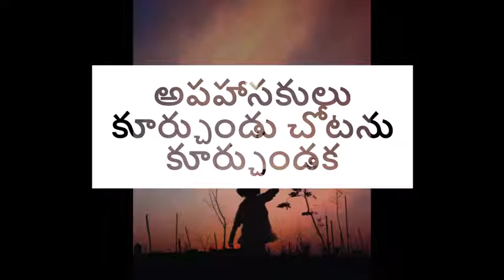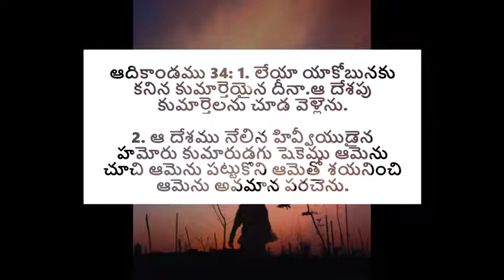అపహాసకులు కూర్చుండు చోటను కూర్చుండక - అనుదిన మన్నా by Pastoress Jhansi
Though you are a child of God, you can always be lost from grace when you venture out to sin. Just like Eve lost her grace when she followed the questioning of Satan and just like Dinah when she ventured with the sinners. Guar yourself from the wrong company. Listen to this TeluguChristianMessage